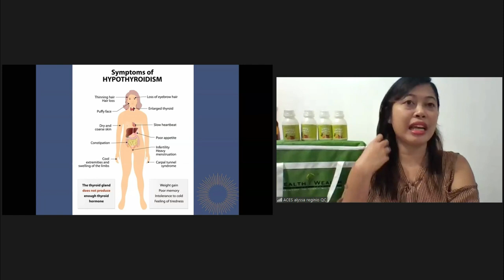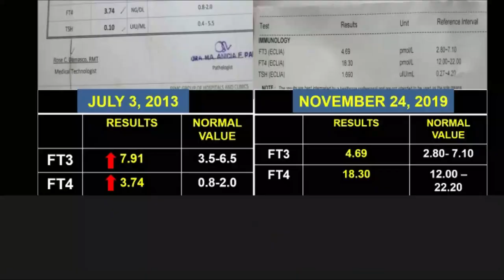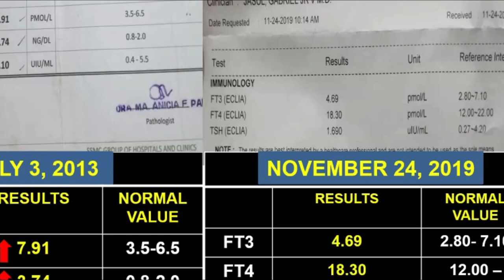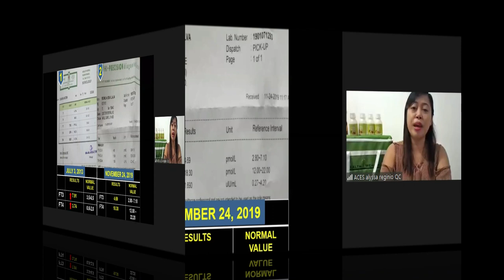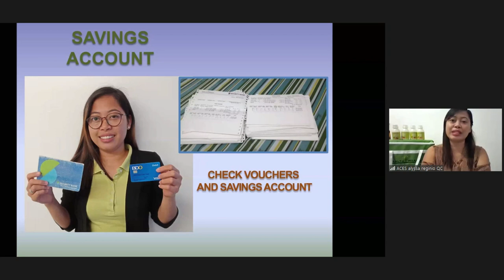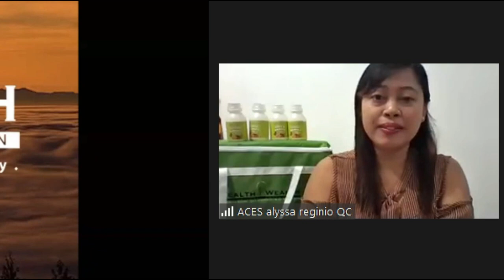HEALTH WEALTH GREEN BARLEY TESTIMONY | GUMALING MULA SA HYPERTHYROIDISM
Ang video na ito ay tungkol sa  HEALTH WEALTH GREEN BARLEY TESTIMONY | GUMALING MULA SA HYPERTHYROIDISMmula kay Ms. Alyssa Reginio

Ang video ay karanasan ni Ms. Alyssa Reginio na gumaling sa kanyang sakit na HYPERTHYROIDISM sa tulong ng HEALTH WEALTH GREEN BARLEY.